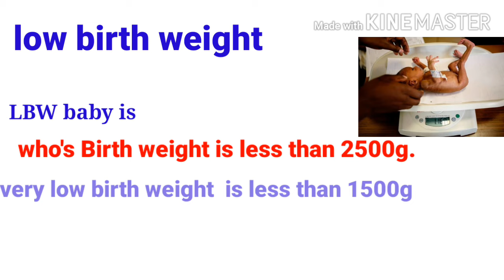Premature Baby Born Inside The Amniotic Sac 'En-Caul/ IUGR/low Birth weight baby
In this case  baby was born En-caul (inside the amniotic fluid or sac. This baby was born premature  .this baby is either pretty severely  IUGR  ( intrauterine growth restriction) small,low birth weight baby because its really tiny. Premature birth is one that occurs before the start of the 37th week of pregnancy.  This baby is not in any danger in that tiny enclosed space. He is getting oxygen  through the cord  plus the fluid helps cushion. Baby was born en-caul ,this baby is either pretty  severely  IUGR  or premature  because tiny ,IUGR is when a baby in the womb does not grow  as expected.  The baby is not as big as would be expected for the stage  of the mother's pregnancy. Low birth weight is less than 2500g ,very low birth weight  is less than 1500g ,extremely low birth weight is less than 1000g..